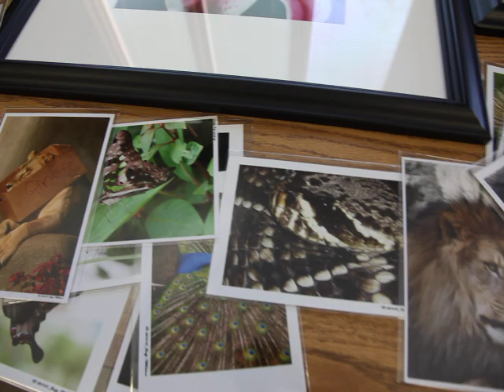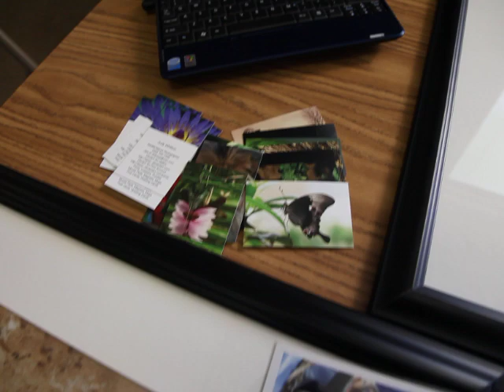Judy Whitton at Fort Wayne Shutterbug Show & Sale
My mom (Judy Whitton) had her very first photography show at the Fort Wayne Shutterbug Show & Sale. Despite not selling as many photos as we had hoped the show went really well as she got lots of wonderful comments on her photography. The show also helped prepare her for her future photography show that will be at the Foellinger-Freimann Botanical Conservatory from July 3rd to August 29th. The opening will be on July 11th from 1-3 pm.  If you would like to see more of her photography and possibly purchase prints you can find her photography

All prints were printed through deviantART